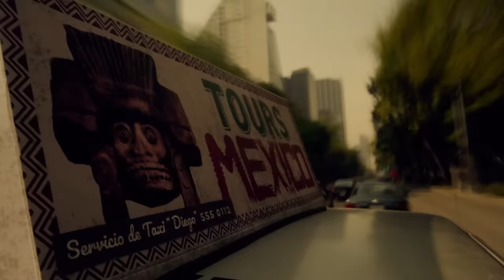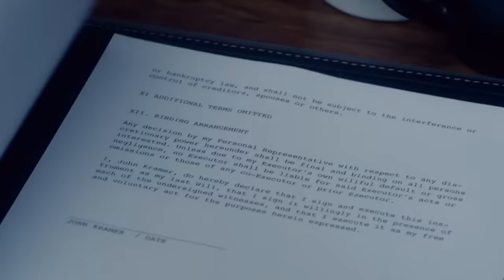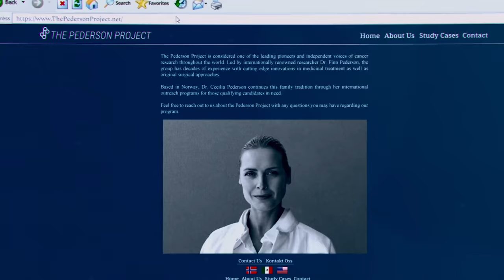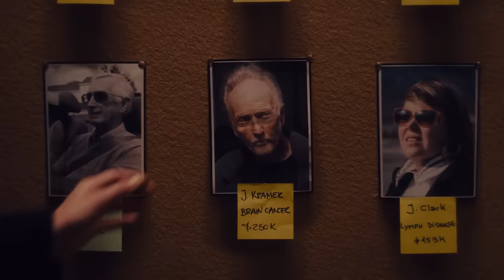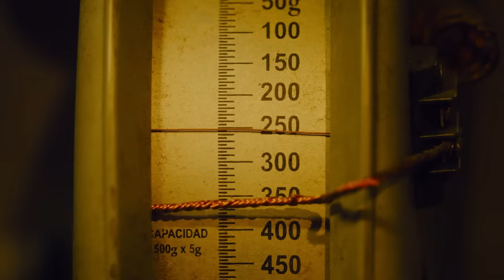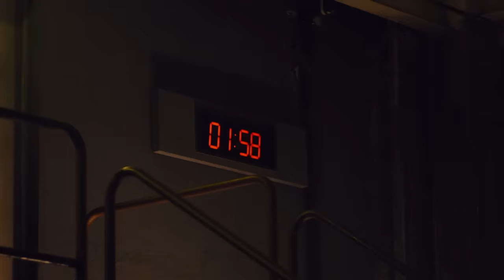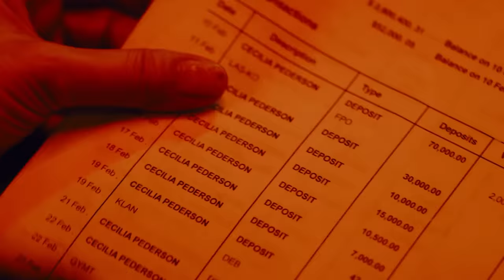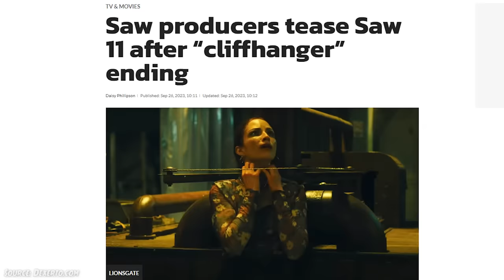Saw X (2023) KILL COUNT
MUSIC!!